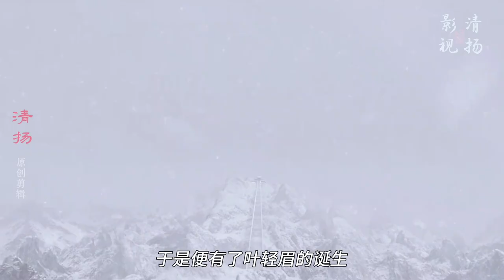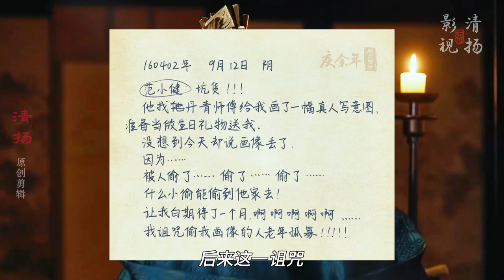一口气看完叶轻眉前传，原来她是从神庙里苏醒过来的冷冻人！